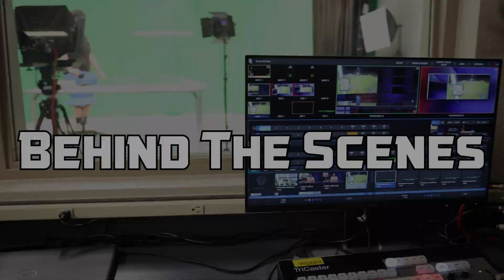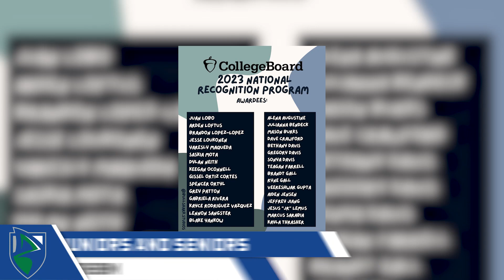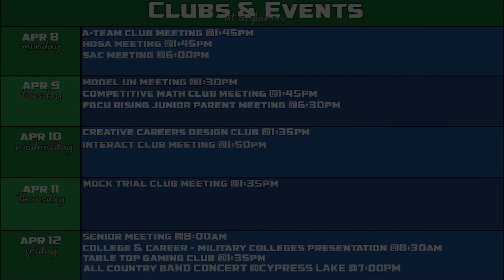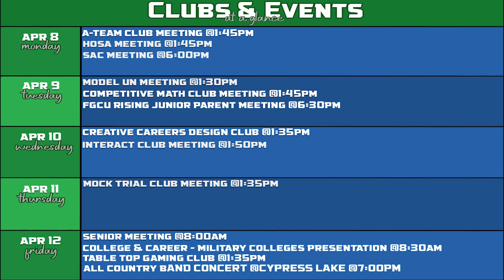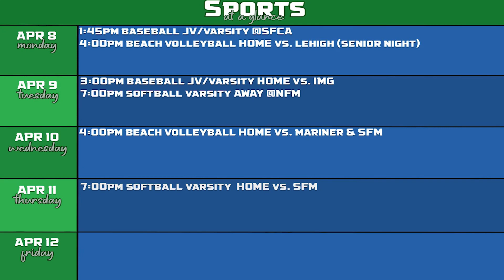BBN News for April 11th, 2024 - Senior Info and Athlete Meeting